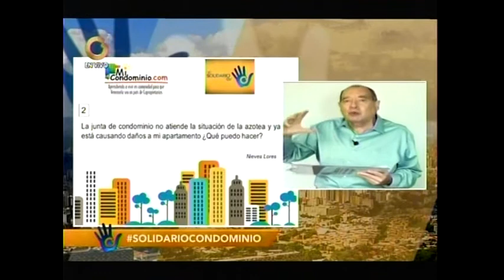La junta no atiende la situación de la azotea. Ya está causando daños en mi apartamento.